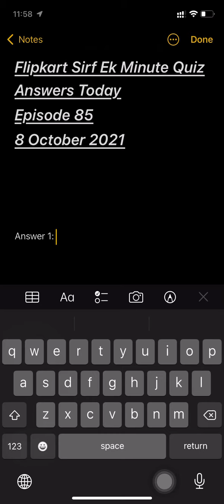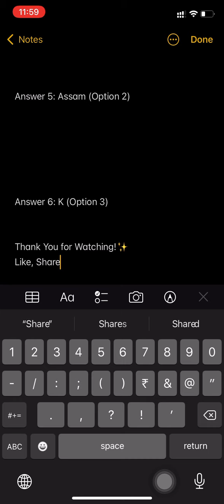Flipkart Sirf Ek Minute Episode 85 Quiz Answers 8 October 2021 | Win boAt Bluetooth Speaker, GV